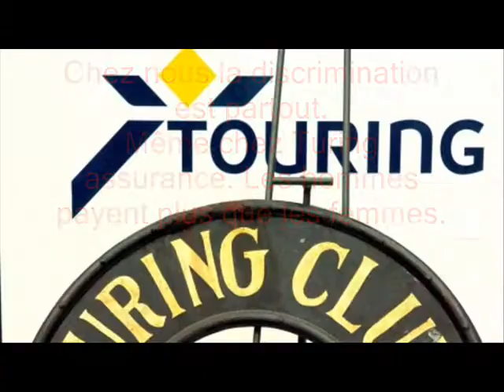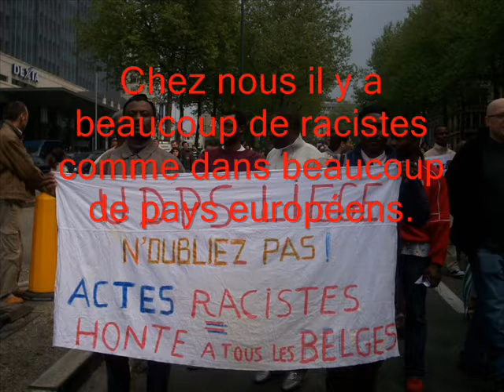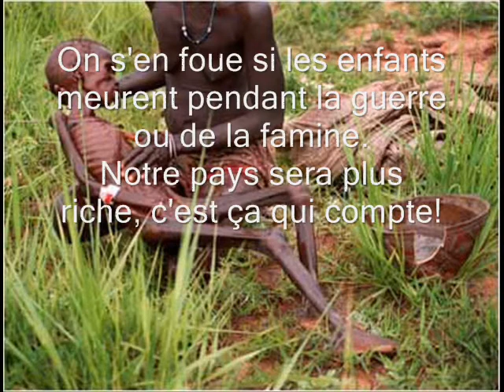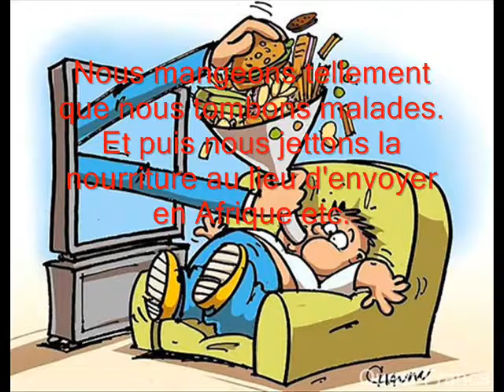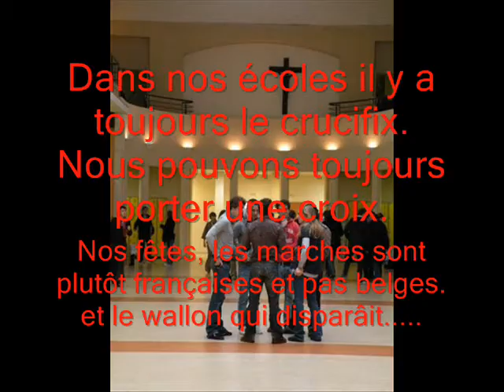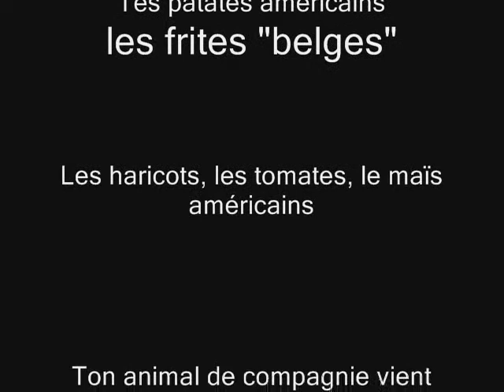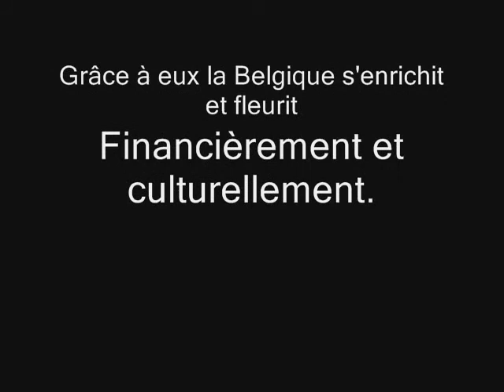ma Belgique.wmv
J'ai beaucoup d'amis étrangers, d'ailleurs je travaille au près des étrangers. Je n'ai pas pu m'empêcher de réaliser ce film afin de sensibiliser le peuple belge ( nottamant les racistes) et surtout le gouvernement belge.
C'est la réalité et aucune éxagération de ma part. Néanmoins, si vous regardez avec le coeur fermé vous n'accepterez jamais.